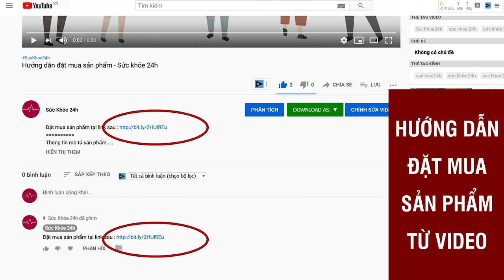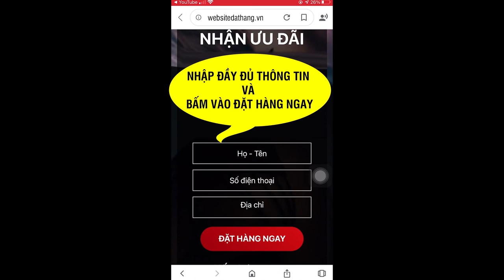Sữa Non Tố Yến GOLDILAC GROW - Công dụng của sữa non và cách sử dụng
Sữa non Goldilac Grow với công thức “dễ uống – dễ tiêu hóa – đầy đủ chất dinh dưỡng “ đã làm hài lòng cộng đồng chị em bỉm sữa Việt Nam.
Vì sao trẻ em dễ bị ốm?
Trong 6 tháng đầu, với nguồn sữa mẹ giàu kháng thể và chất dinh dưỡng, bé có thể phát triển tốt và ít ốm đau, bệnh tật. Tuy nhiên, từ sau tháng thứ 6, chất dinh dưỡng cũng như kháng thể trong sữa mẹ bị loãng đi đáng kể. Do đo, bé sẽ dễ gặp phải nhiều loại bệnh hơn.

Sữa non tổ yến Goldilac Grow có tốt không?

Sữa non Goldilac Grow với công thức “dễ uống – dễ tiêu hóa – đầy đủ chất dinh dưỡng “ đã làm hài lòng cộng đồng chị em bỉm sữa Việt Nam. Giúp cho công cuộc chăm con trở nên dễ dàng hơn bao giờ hết.

Goldilac Grow là dòng sản phẩm sữa dinh dưỡng được kết hợp từ nguồn sữa non thuần khiết và tinh chất tổ Yến quý giá, từ đó tạo ra hơn 21 các loại vitamin, chất xơ hòa tan và probiotic, với các kháng thể đặc biệt:

- Tăng cường đề kháng
Với hàm lượng IgG chiếm hơn 18%, đây là một trong những kháng thể có vai trò quan trọng trong việc giúp tăng cường hệ miễn dịch ở trẻ, giúp trẻ ngăn ngừa được các tác nhân gây bệnh và giảm thiểu tối đa nguy cơ ốm vặt ở trẻ. Đây cũng là kháng thể chỉ xuất hiện ở trong sữa non

- Phát triển chiều cao
Với hàm lượng vitamin K2 tự nhiên có trong sữa non cùng các kháng thể lợi khuẩn, Goldilac Grow giúp kích hoạt Osteocalcin – protein liên kết canxi xương hấp thụ tốt, tăng hàm lượng khoáng trong xương, giúp xương chắc khỏe, phát triển tốt hơn.

- Tăng cân khỏe mạnh
Với hàm lượng protein nhiều gấp 5 lần, cùng tổ hợp Vitamin A, D3 & Selen giúp trẻ được cung cấp đầy đủ dinh dưỡng, trẻ ăn ngon, phát triển khỏe mạnh hơn.

Quy trình sản xuất Sữa Non Tổ Yến Goldilac Grow đảm bảo chất lượng theo tiêu chuẩn FDA Hoa Kỳ.

Công dụng của sữa non Goldilac Grow
- Hỗ trợ phát triển trí não.
- Giúp trẻ tăng cân, phát triển chiều cao.
- Tăng cường sức đề kháng.
- Giúp trẻ ngủ ngon hơn.
- Hỗ trợ hệ tiêu hóa, kích thích sự thèm ăn.
- Giảm tình trạng biếng ăn, giúp trẻ ăn ngon miệng.

Thành phần dinh dưỡng của sữa con Goldilac Grow.
Sữa non Tổ Yến Goldilac Grow là loại sữa công thức dành riêng cho trẻ từ 0 – 10 tuổi với thành phần chính là sữa non kết hợp tinh chất yến sào cùng 1 số loại vitamin khác. Đây là 1 trong những dòng sản phẩm sữa cao cấp bổ sung dinh dưỡng rất tốt cho trẻ, với:
- Vitamin K2 cũng các kháng thể lợi khuẩn giúp xương hấp thụ Canxi tốt hơn, hỗ trợ duy trì hệ xương chắc khỏe cho các bé trong độ tuổi phát triển và cả người trưởng thành.
- Sữa non có hàm lượng protein nhiều gấp 5 lần, đặc biệt chứa nhiều globulin miễn dịch, lactoferrin, các yếu tố tăng trưởng, đại thực bào, bạch cầu trung tính và tế bào lympho. Những chất này có khả năng ngăn ngừa nhiễm trùng và tăng cường khả năng miễn dịch.
- Tổ hợp Vitamin A, D3 & Selen hỗ trợ tăng cường sức đề kháng giúp trẻ khỏe mạnh, đặc biệt là trong giai đoạn chuyển mùa hay dịch bệnh.
- Đặc biệt, điểm vượt trội của Goldilac Grow chính là thành phần IgG nhiều hơn gấp 10 lần so với các loại sữa thông thường hỗ trợ vượt trội cho trẻ trong việc tăng cường sức đề kháng, bổ sung hàm lượng DHA giúp con yêu phát triển khỏe mạnh.

Sữa non Goldilac Grow dành cho những ai?
- Sữa non Tổ yến dinh dưỡng chuyên biệt cho trẻ từ 0 – 10 tuổi
- Bổ sung dinh dưỡng cho trẻ khi mẹ mất sữa
- Đặc biệt phù hợp cho trẻ đề kháng yếu, hay ốm vặt. Trẻ biếng ăn, còi xương, suy dinh dưỡng, chậm lớn.

Mua sữa non Goldilac Grow chính hãng ở đâu? Giá bao nhiêu?